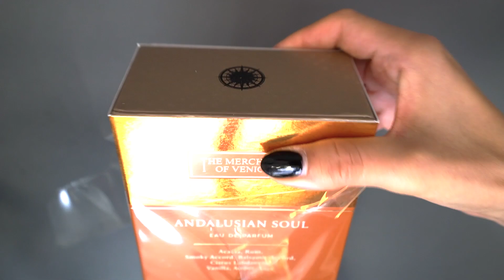Unboxing Andalusian Soul by The Merchant of Venice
Unboxing Andalusian Soul by The Merchant of Venice. Fragrance notes include Rum, Acácia, Incense, Labdanum, Sage, Rosemary, Vanilla, Amber and Civet.